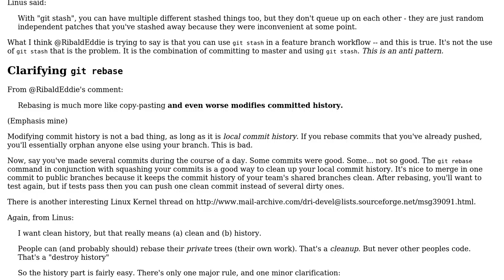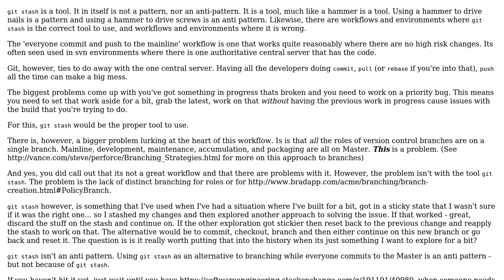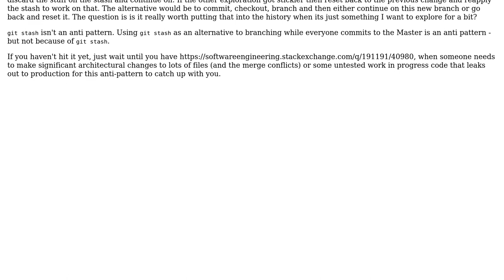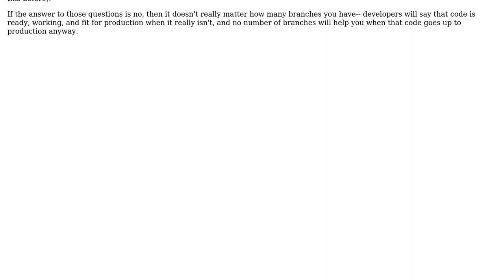Software Engineering: Is using Git Stash as a workflow an antipattern? (4 Solutions!!)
Software Engineering: Is using Git Stash as a workflow an antipattern?

With thanks & praise to God, and with thanks to the many people who have made this project possible! | Content (except music & images) licensed under CC BY-SA | Music | Images & others | With thanks to user RibaldEddie user MetaFight user Karl Bielefeldt user joshin4colours user Greg Burghardt and the Stack Exchange Network Trademarks are property of their respective owners. You are responsible for your own actions.